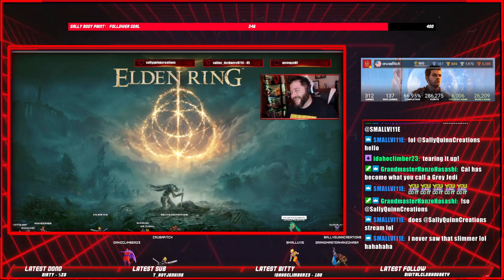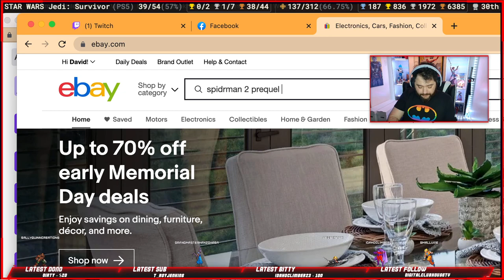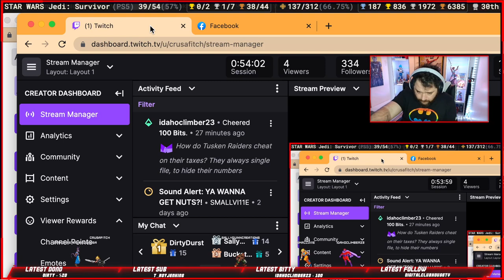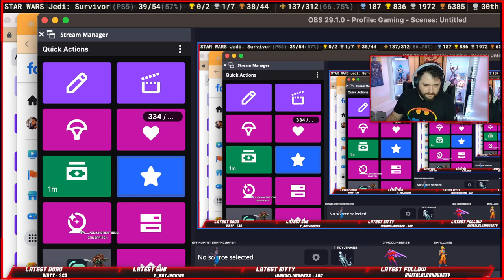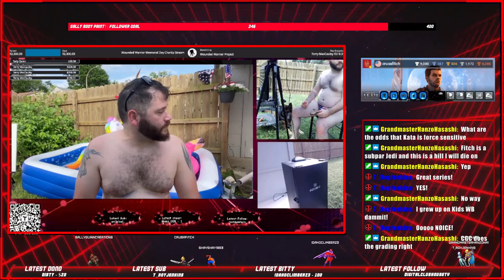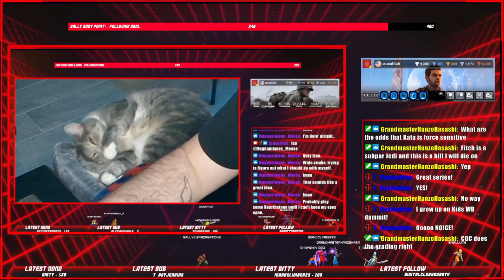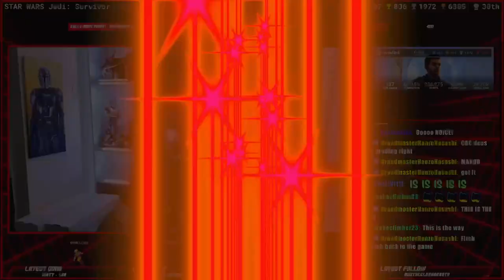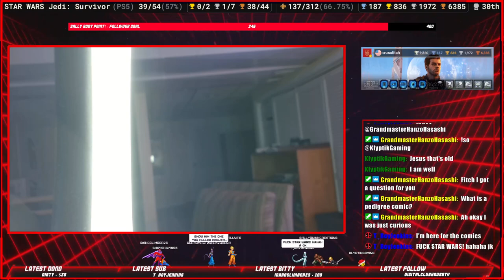Coming in on the end soon I think? Bro that last chapter was so intense!